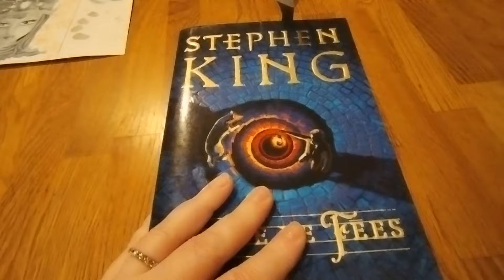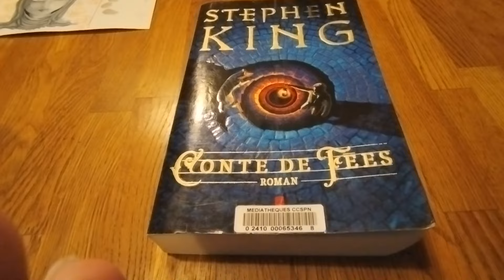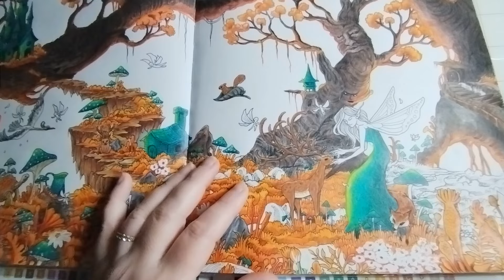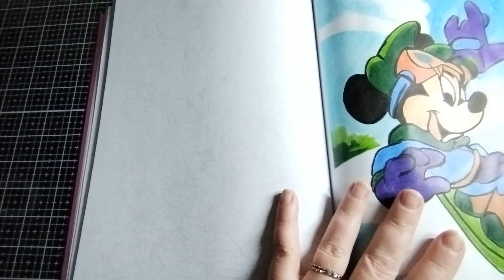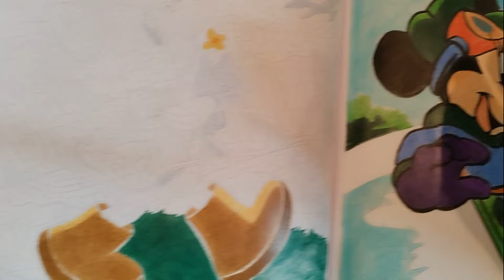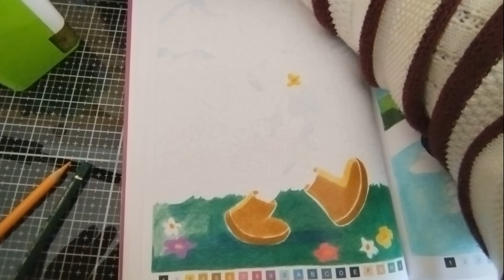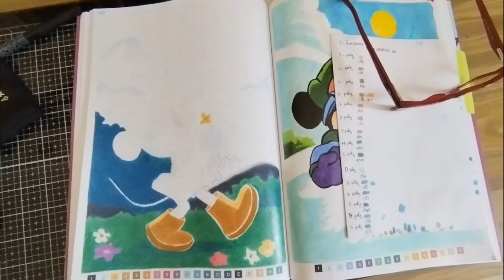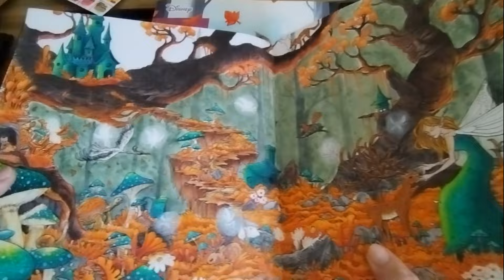Nouveau Vlog - COLORIAGE ADULTE